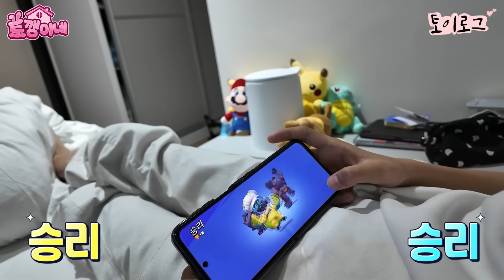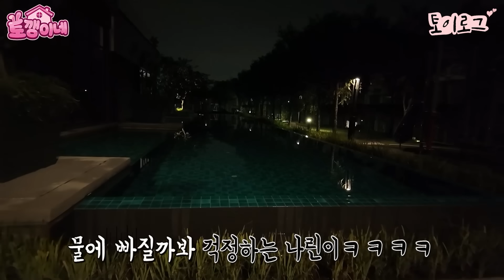엄마가 잠든 사이 우리가 무슨짓을 할지 몰라요 ㅋㅋㅋ 가족 일상 브이로그 vlogㅣ토깽이네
역시 몰폰 + 몰래 라면 먹기는 언제해도 재밌어요!
와우 스릴 넘쳐 ㅎㅎ

4가족의 신나는 일상에 빠져 볼까요?♡